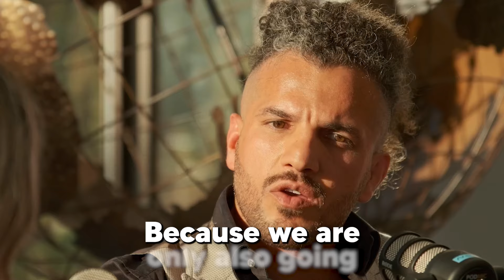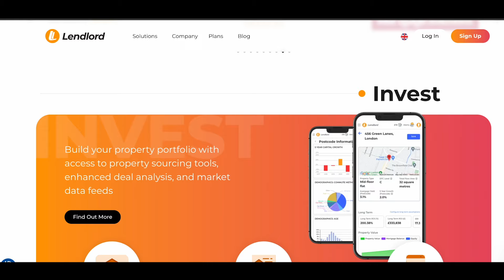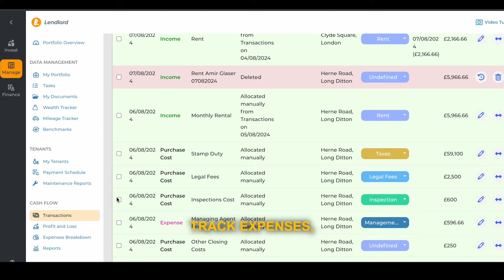Why Spain Is The Best Real Estate Investment in 2025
In today’s episode, Tara is live from Barcelona Spain with CEO & Real Estate Investing magnate Arshin Dehghani to chat living in Middle East vs Europe, why you should invest in Spain, why Barcelona is a top 10 city in the world, how to get a golden visa, if they are open immigrants, how to create a family working environment & more!